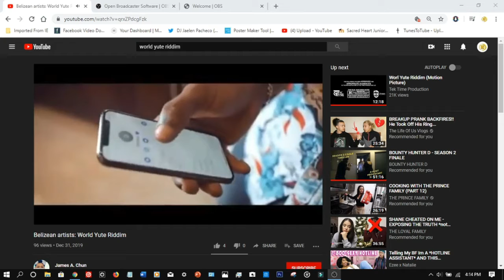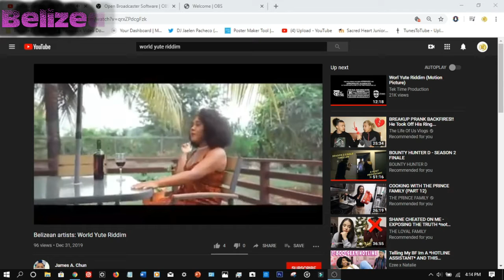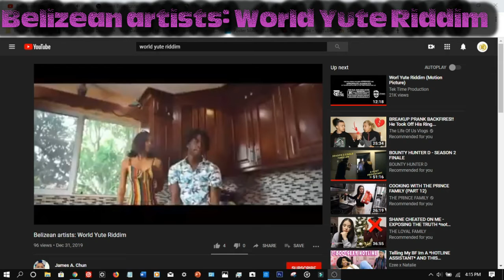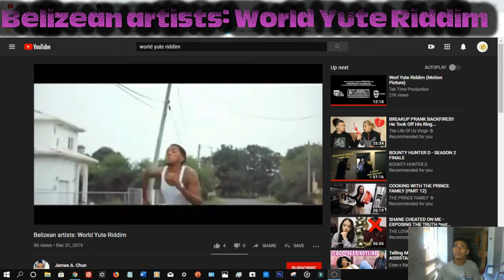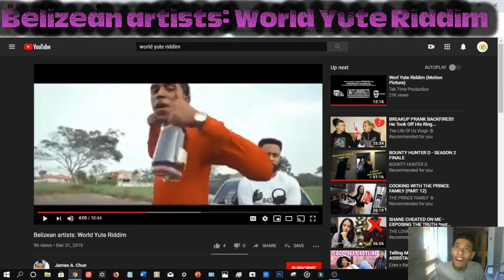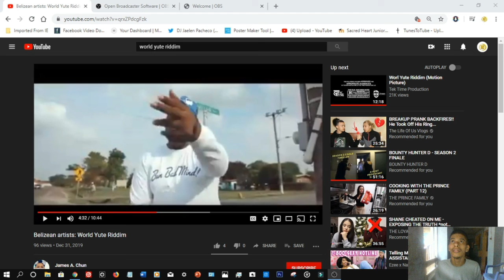Belizean Artists -Worl Yute Riddim reaction